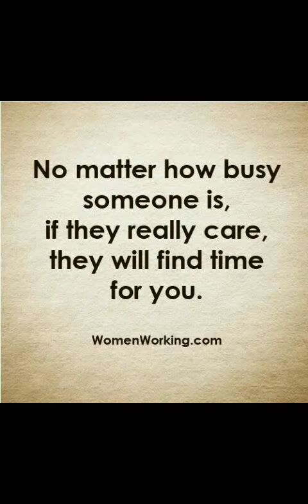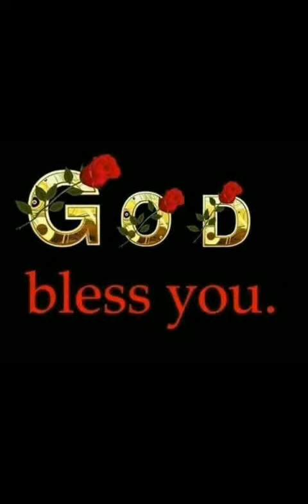Saķaria sakaria dk never give up(39)